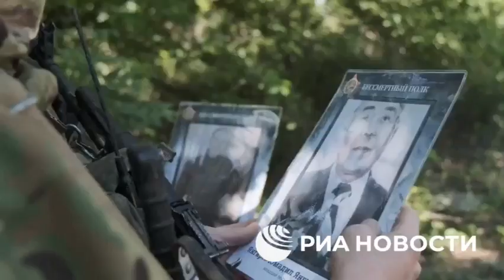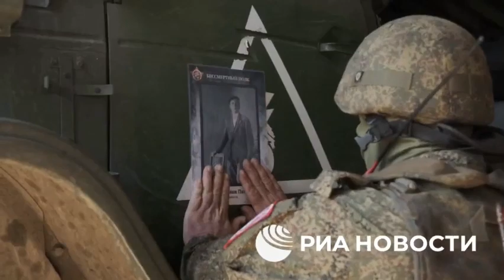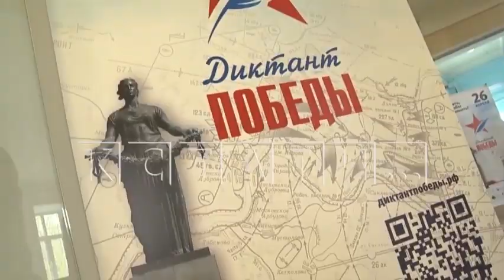Cult of War 2024